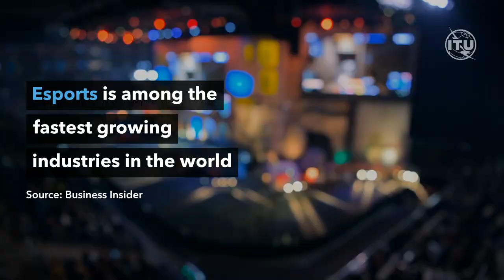AI FOR GOOD | The Global Dialogue on Esports: Connecting the world and building an inclusive future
Esports is one of the fastest growing industries in the world. With an audience of over 450 million people, its popularity compels exciting visions of the future of sports, health and entertainment.

Discover how AI, ICTs and other technologies can elevate esports based on the traditions and values of sport, with future discussions addressing health and wellbeing, gender equality, education, and reduced inequalities in the esports community.